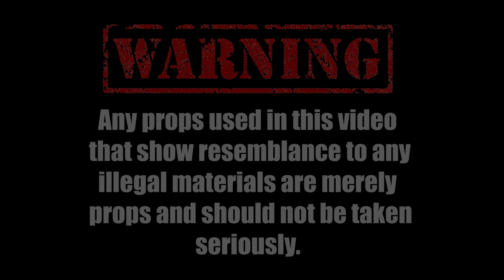Blaze - You Know (Official Music Video)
You Know by Blaze, official music video shot by Dope Productions